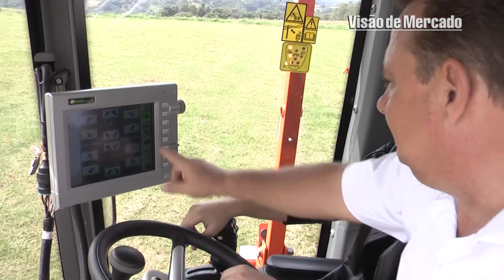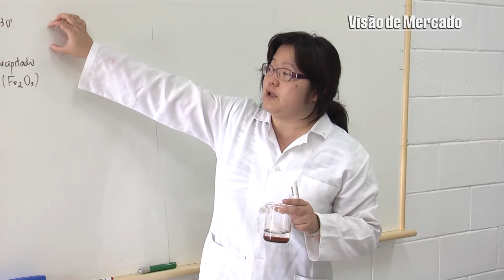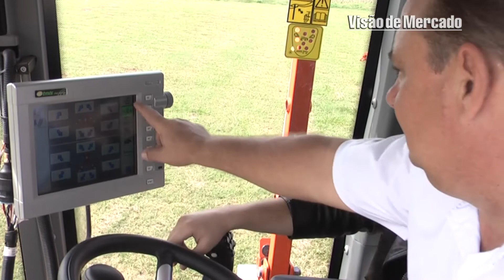Fatec Shunji Nishimura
Faculdade de Tecnologia de Pompéia "Shunji Nishimura" recebe inscrições para o vestibular do segundo semestre 2014. Tecnologia em Mecanização em Agricultura de Precisão atrai candidatos de todo o Brasil.